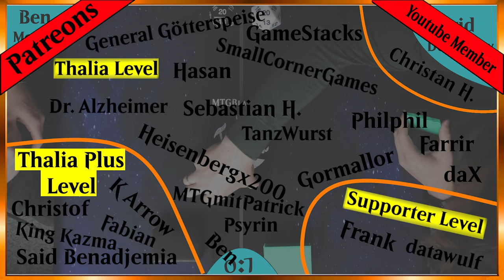Der Doomsday ist nah! Nur Mono Black Aggro kann es aufhalten oder? [Gameplay] (Legacy)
Was haben wir denn hier? Ein schwarzes Aggro Deck welches viel Discard hat gegen ein Combodeck welches den Doomsday heraufbeschwört!
An diesem Tisch ist absolut kein Platz für Fehler! Und das auf keiner Seite des Tisches!

DeckTechs:
Mono Blacky Aggro: Kommt noch
Doomsday: Kommt noch

Intro